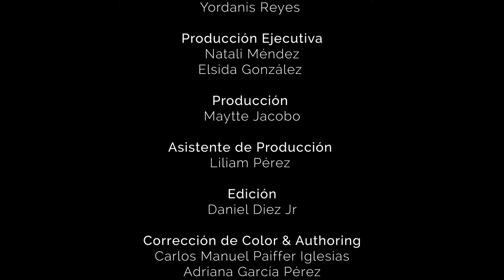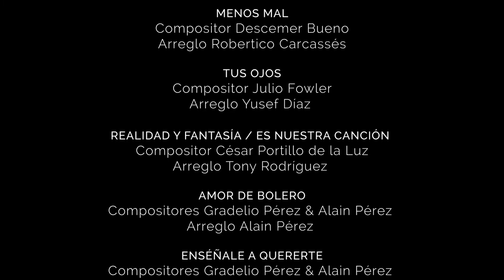Idania Valdés, Más allá del Club Social (Concierto completo)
¡Concierto completo de Idania Valdés!

1.Intro (Michel Herrera)
2.Menos mal (Descemer Bueno)
3.Tus ojos (Julio Fowler)
4.Realidad y fantasía/Es nuestra canción (César Portillo de la Luz)
5.Amor de bolero (Gradelio Pérez y Alain Pérez)
6.Enséñalo a quererte (Gradelio Pérez y Alain Pérez) feat Alain Pérez
7.Si te vas (David Torrens)
8.En nosotros/ Adiós felicidad/ Palabras (Tania Castellanos –Ela O’Farrill- Marta Valdés) feat Haydee Milanés
9.Mientras (Polito Ibáñez)
10.A la manera mía (Amaury Gutiérrez) feat Leo Garrido
11.Deja que siga sola (Marta Valdés) feat Barbarito Torres (laud)
12.Eco (Jorge Drexler) feat  Amadito Valdés
13.Tu voz (Ramón Cabrera) feat Haila Maria Mompié
14. Enamorao bobo (Eliades Ochoa) feat Eliades Ochoa
Desierto (Jesús Cruz)